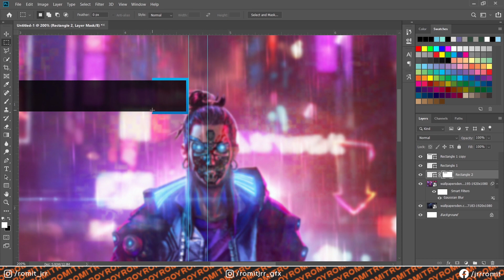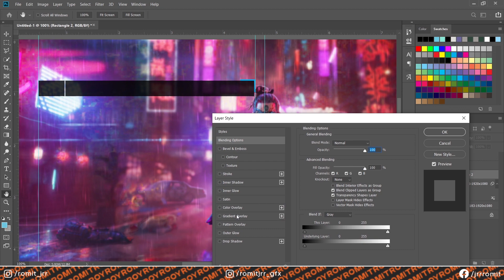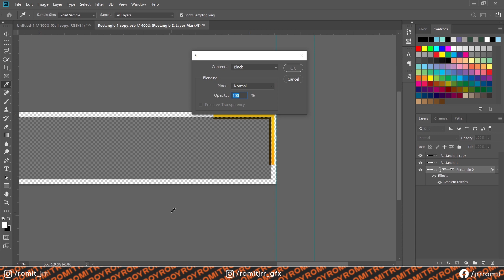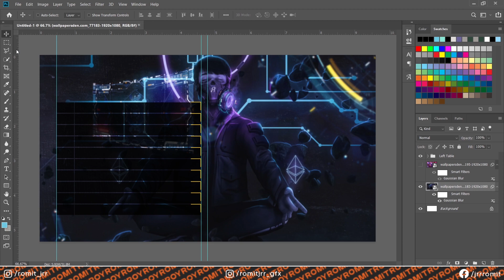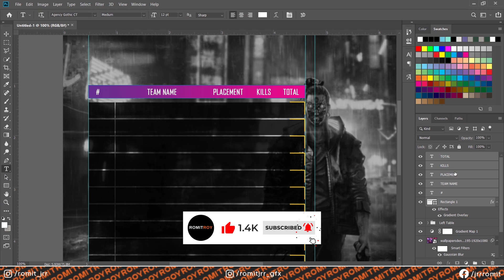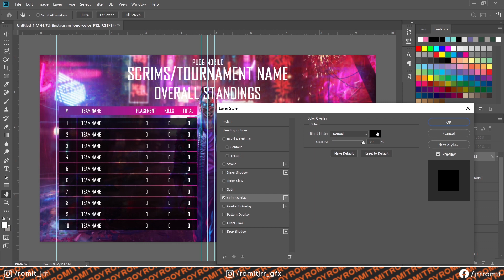Points Table Design - SpeedArt | Free Template | Adobe Photoshop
This is meant to be a speed art work through of one of my recent designs, do let me know in the comment section below what you think about this video.

(Blank PNG included for people editing it on their phones).

You can reach me out on Instagram/Discord if you would like to place an order.